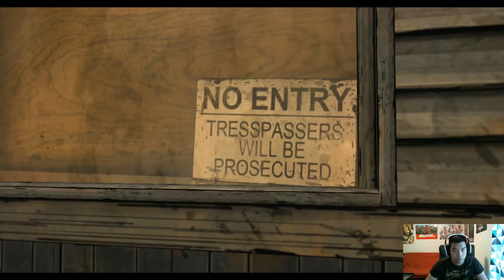Let's Play...The Walking Dead: Episode 3 (Part 2/2)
Also, I was live streaming while playing this game.  So when you see me randomly talking to no one, I was actually talking to viewers.  Don't want you to think I'm weirder than I already am haha